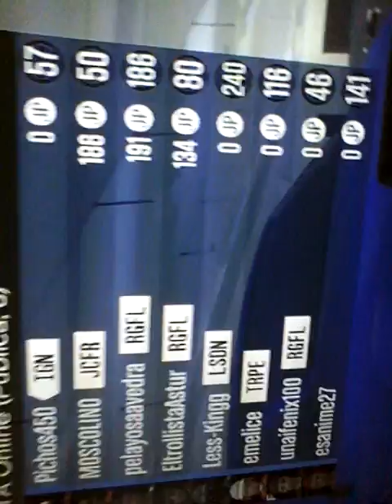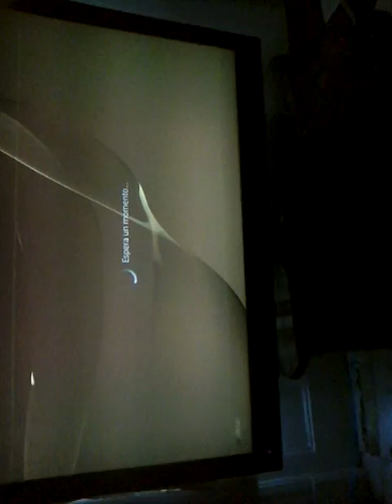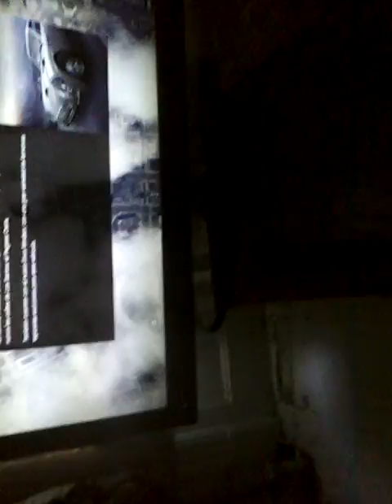Doing Random stuff in grand theft auto 5